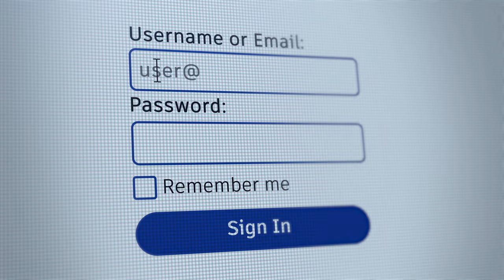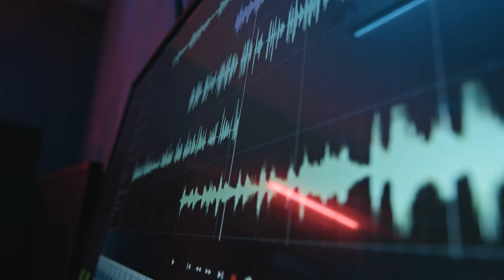Technology Team - Now Hiring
Bring your career to our vibrant technology department at EMF and become a valued member of a team that is at the forefront of shaping the future of media

We have a range of exciting opportunities available in software development, data analysis, cybersecurity, network engineering, and MORE.